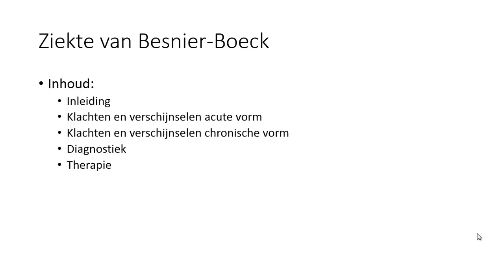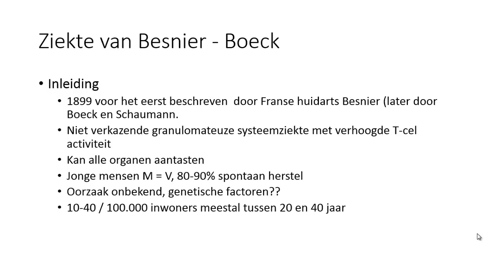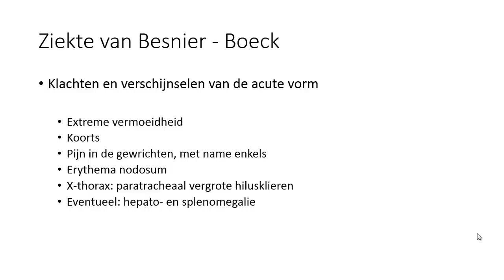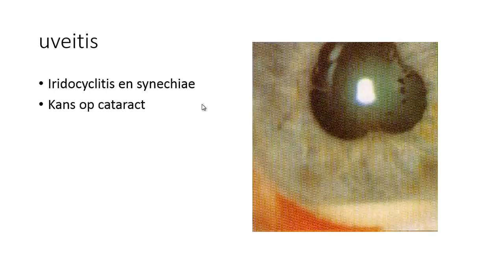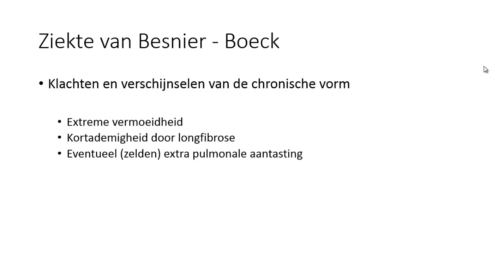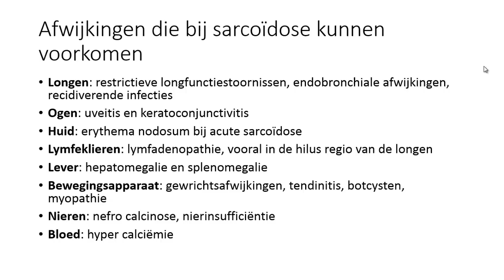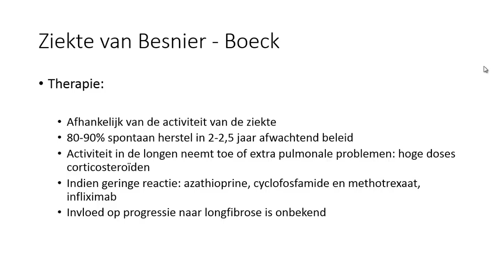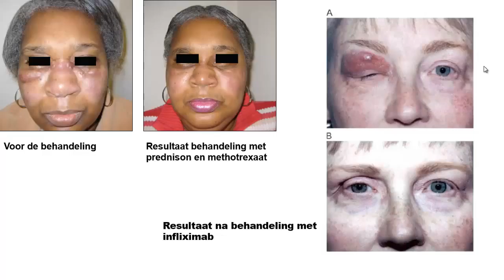ziekte van Besnier Boeck